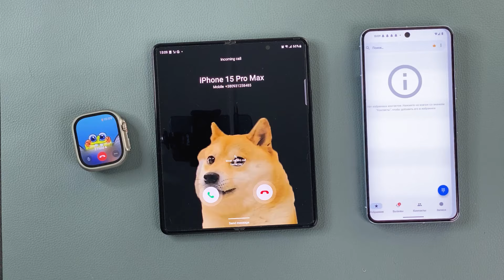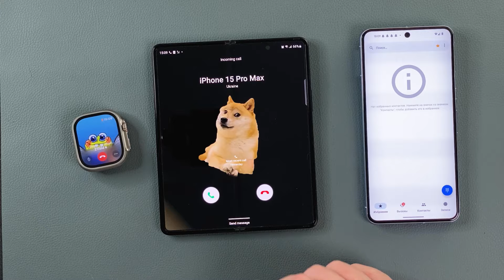Apple Watch Ultra VS Pixel 8 Pro Call to Galaxy Z Fold 4 Who Fast Calling ?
Who Faster Calling? Apple Watch Ultra VS Google Pixel 8 Pro Outgoing Call to Samsung Galaxy Z Fold 4 Incoming Call